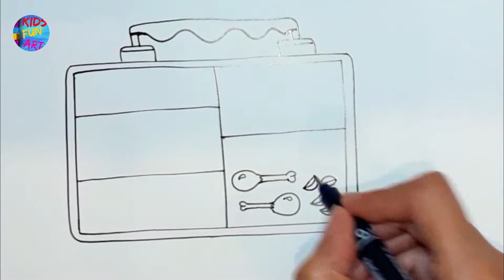How to Draw Cute Lunch Box with Bottle Step by Step Easy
Learn how to draw and color cute lunch box with juice bottle step by step for kids and beginners in very easy way and slowly. Very basic and easy for everyone who want to learn drawing. We use colormarkers to color the drawing which are easy for everybody to follow and color.

Music/Song Name : Broccoli On My Plate

0:0  Drawing lunch box
1:58 Coloring with color markers

Feel free to add your thoughts in comment section. Also share your suggestion for our next drawing video.